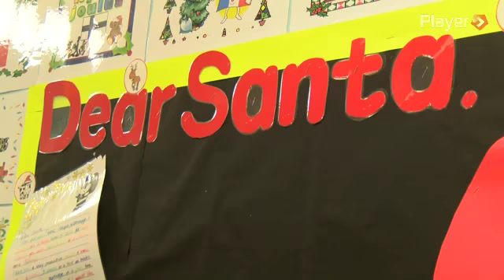Nottingham Forest Hospital Visit 2013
Some members of the Nottingham Forest first team paid their annual visit to the children's wards at the QMC to hand out presents to the children.